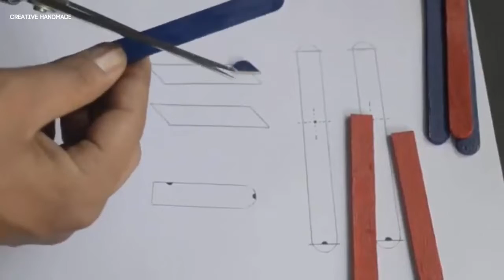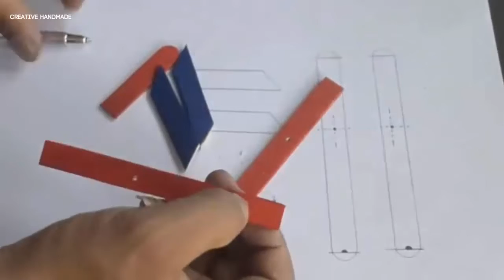Hướng dẫn làm súng bắn thun bằng que kem gỗ | Creative Handmade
Các bạn đang xem: Hướng dẫn làm súng bắn thun bằng que kem gỗ